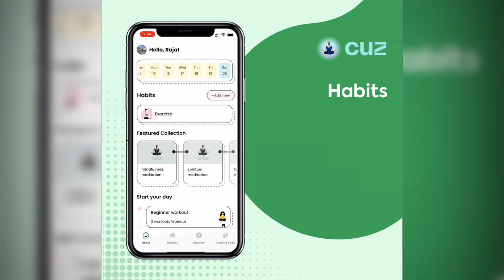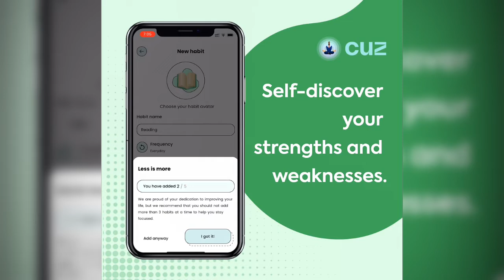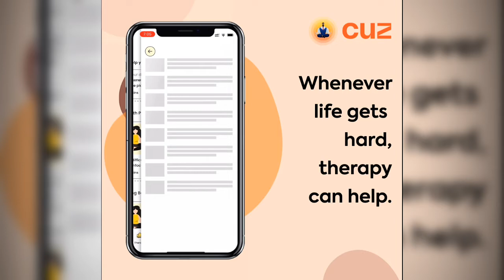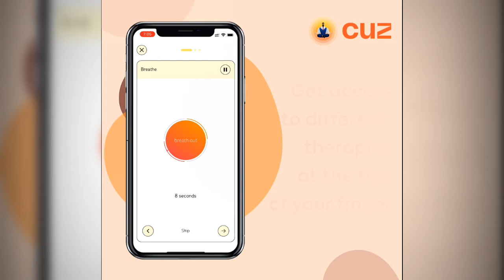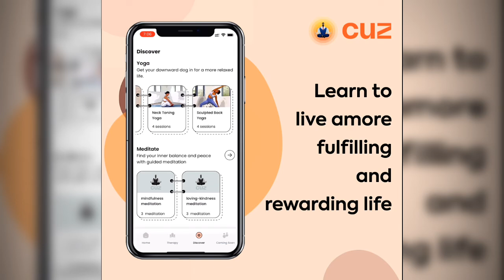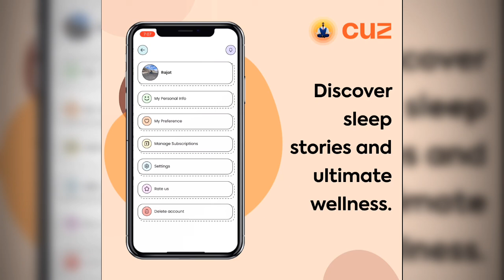The Brand New Cuz Health App, for Physical and Mental Wellbeing